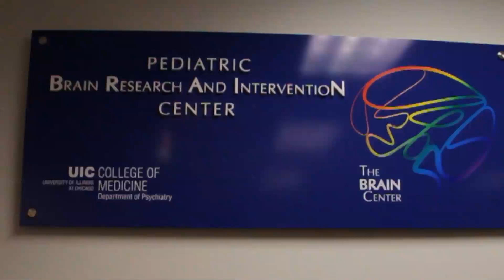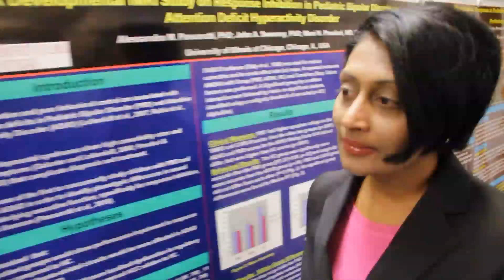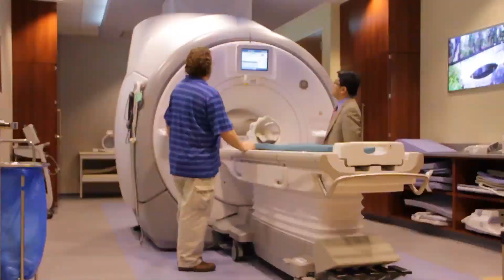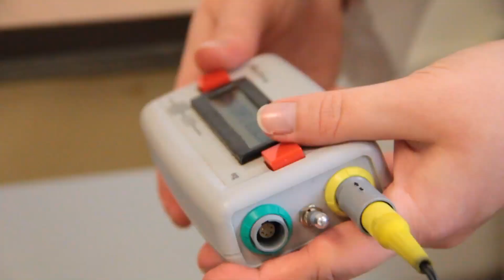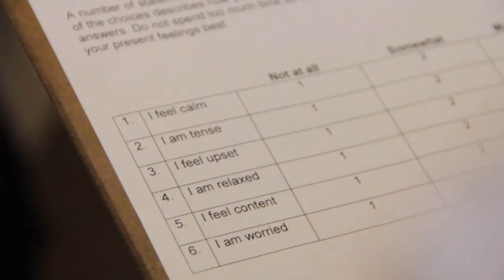Mood Disorders - The Department of Psychiatry, University of Illinois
The Department of Psychiatry at University of Illinois Hospital & Health Sciences System, has developed a comprehensive and integrated approach to address major psychiatric disorders and improve diagnosis, treatment and prevention of mental illness. The department has had particular success in the area of depression with both clinicians and researchers working across the lifespan and improving treatment for children, adults and geriatrics.